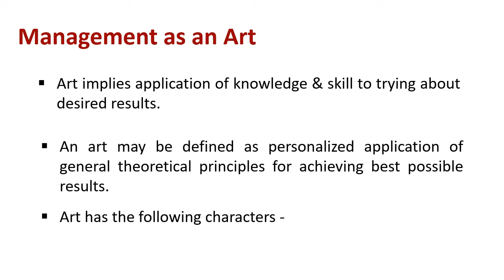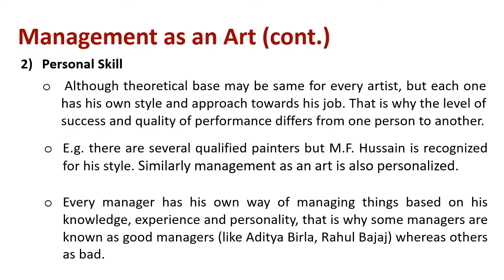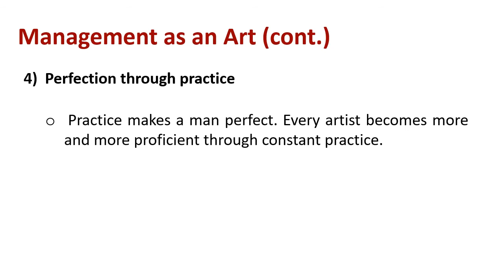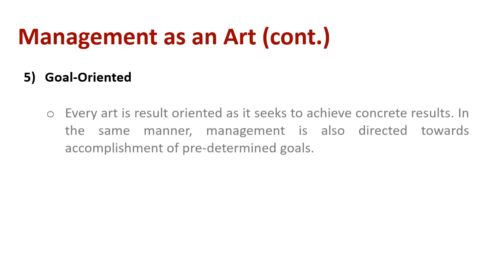Understanding Management as an Art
Explain : Management as an Art

Art implies application of knowledge & skill to trying about desired results. An art may be defined as personalized application of general theoretical principles for achieving best possible results. Art has the following characters -

Practical Knowledge: Every art requires practical knowledge therefore learning of theory is not sufficient. It is very important to know practical application of theoretical principles. E.g. to become a good painter, the person may not only be knowing different colour and brushes but different designs, dimensions, situations etc to use them appropriately. A manager can never be successful just by obtaining degree or diploma in management; he must have also know how to apply various principles in real situations by functioning in capacity of manager.
Personal Skill: Although theoretical base may be same for every artist, but each one has his own style and approach towards his job. That is why the level of success and quality of performance differs from one person to another. E.g. there are several qualified painters but M.F. Hussain is recognized for his style. Similarly management as an art is also personalized. Every manager has his own way of managing things based on his knowledge, experience and personality, that is why some managers are known as good managers (like Aditya Birla, Rahul Bajaj) whereas others as bad.

Creativity: Every artist has an element of creativity in line. That is why he aims at producing something that has never existed before which requires combination of intelligence & imagination. Management is also creative in nature like any other art. It combines human and non-human resources in useful way so as to achieve desired results. It tries to produce sweet music by combining chords in an efficient manner.

Perfection through practice: Practice makes a man perfect. Every artist becomes more and more proficient through constant practice. Similarly managers learn through an art of trial and error initially but application of management principles over the years makes them perfect in the job of managing.

Goal-Oriented: Every art is result oriented as it seeks to achieve concrete results. In the same manner, management is also directed towards accomplishment of pre-determined goals. Managers use various resources like men, money, material, machinery & methods to promote growth of an organization.
Thus, we can say that management is an art therefore it requires application of certain principles rather it is an art of highest order because it deals with moulding the attitude and behavior of people at work towards desired goals.